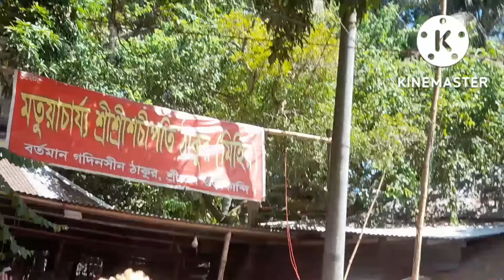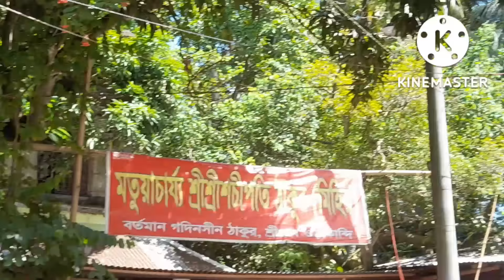শ্রী শ্রী হরিচাঁদ ঠাকুরের বন্দনা। জয় হরিবোল।